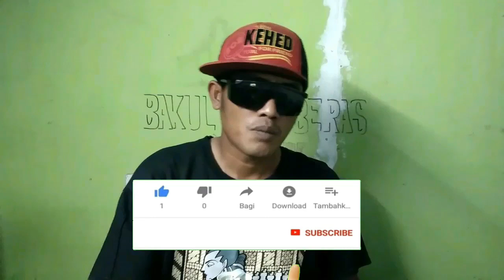Cara membuat Miniatur traktor part 2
Cara membuat Miniatur traktor part 2 inilah langkah selanjutnya dari part 1 kelangkah part 2 dan hasil akir cara membuat traktor sangat hasil yang sangat memuaskan ok dan jangan lupa like,share,subscribe,nya supaya gak ketinggalan tayangan berikutnya terima kasih